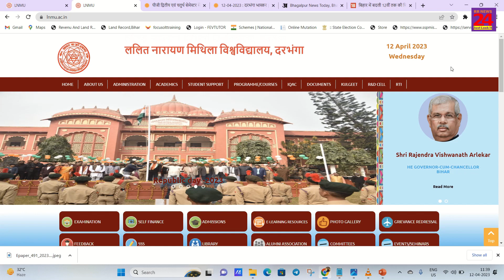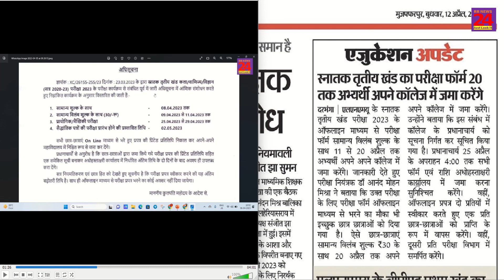lnmu part 3 admission 2020-23 | lnmu part 3 admission online/offline | lnmu #2023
lnmu part 3 admission form kaise bhare
lnmu part 3 practical exam date 2022
lnmu part 3 admit card
lnmu part 3 examination form online 2023
lnmu part 3 result 2022 kab aayega
lnmu part 3 examination form online 2022
lnmu info
lnmu dummy registration card download 22-25
lnmu part 3 admission 2020-23 documents
lnmu part 3 admission documents
lnmu part 1 admission fee

lnmu bed
lnmu info
lnmu result
lnmu pg admission
lnmu pg admission 2023
lnmu part 2 result